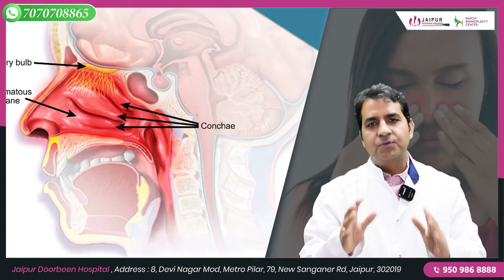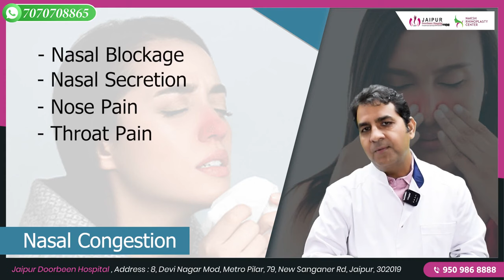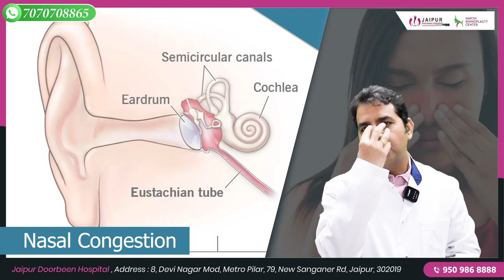जानिए बंद नाक खोलने के घरेलू उपाय!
क्या आपकी नाक बंद है (Nasal Congestion) और सास लेना में तकलीफ है? यह वीडियो आपके लिए ही है!  @JaipurDoorbeenHospital के @drsuniltanvar बता रहे हैं बंद नाक को खोलने के आसान घरेलू नुस्खे। अधिक जानकारी के लिए वीडियो देखें।

band naak kholne ka tarika,
naak band ka ilaj,
nak band hone par upay,
naak band ho to kya karna chahiye,
nak jam hone par kya kare